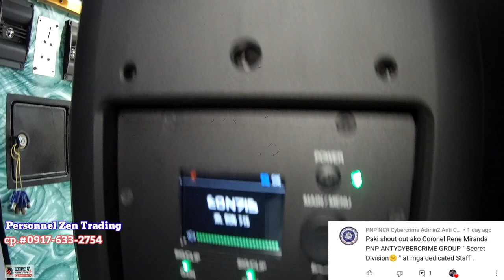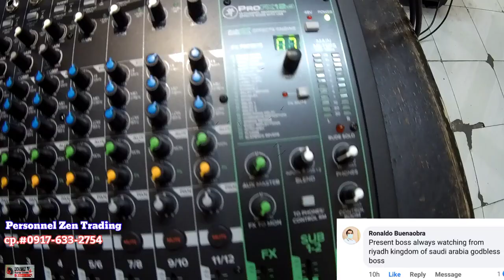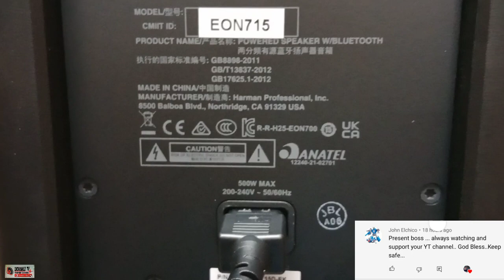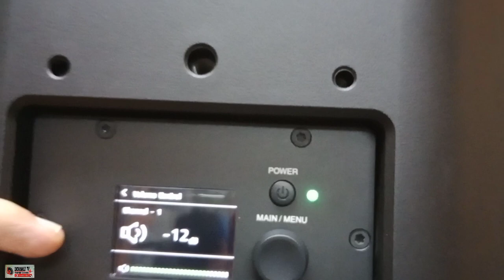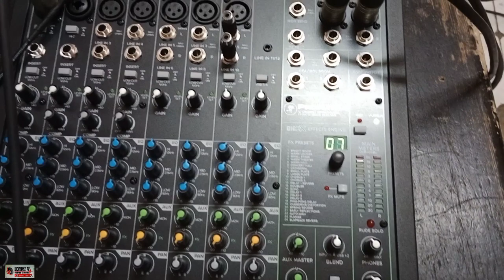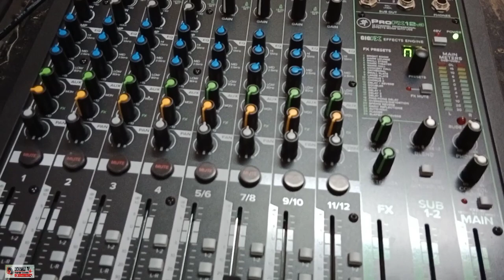JBL EON-715 active speaker & Mackie Pro fx12v3 mixer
2. TikTok remix